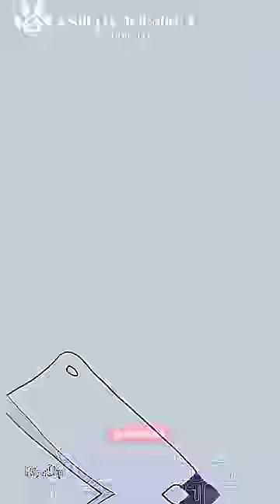Ragatha took revenge on Jax cuz there was a centipede in her room.